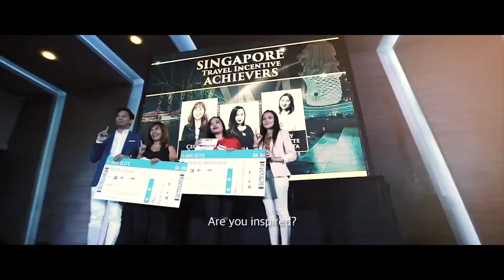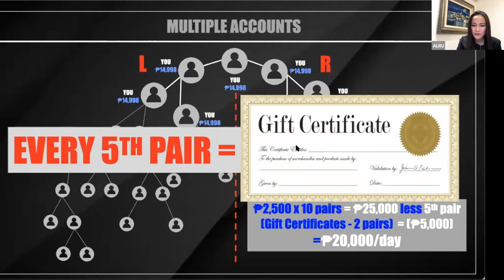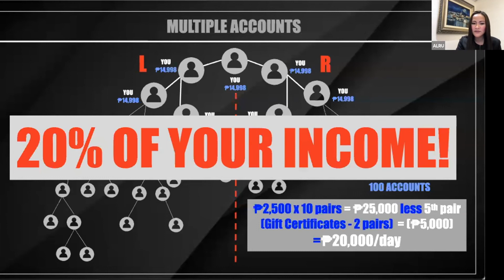#2 BEAUTY : NO GIFT CERTIFICATE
Watch this short video to know more about it!